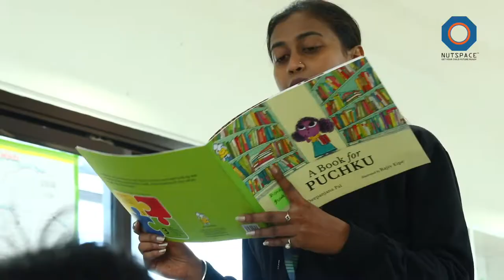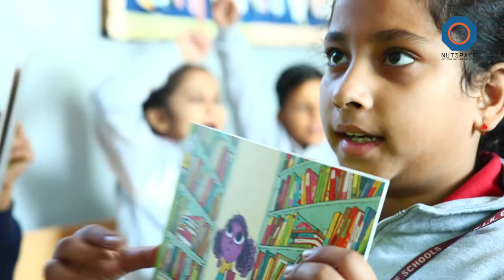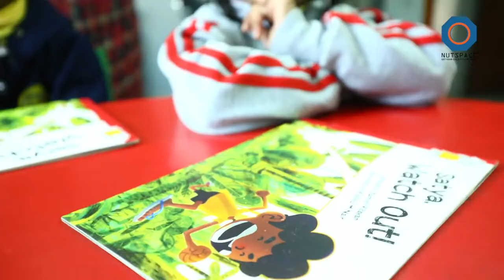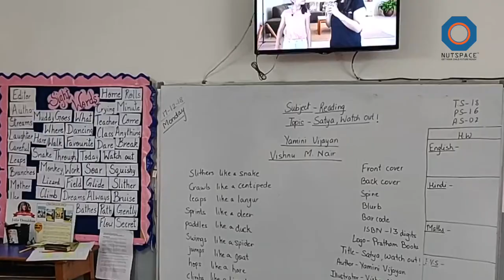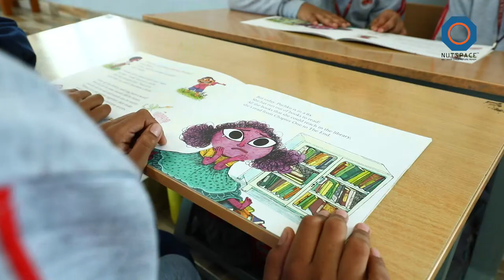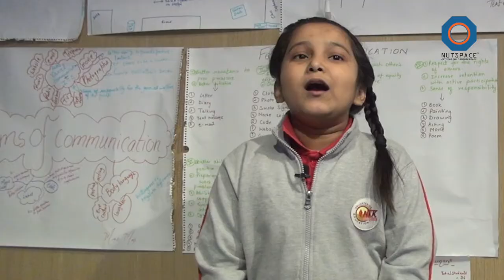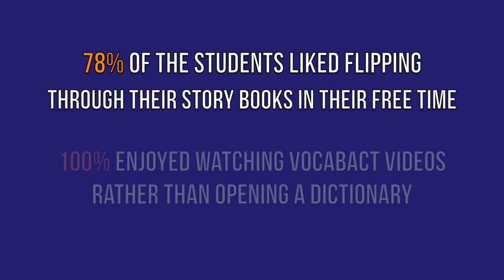Booknuts | Book Exploration | Reading Program for Schools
Booknuts has been developed as a comprehensive reading program for schools. Infact, it is more than a reading program. Booknuts focuses on the holistic development of the child and is multidiscipliary in nature. This reading program for schools caters to K-8 and focuses on building 21st Century Skills in teachers and children.

What Makes Booknuts Book Exploration Programme stand out?

- Focuses on Task-Based Language Teaching (TBLT)
- Development of Speaking and Listening Skills
- Vocabulary and English Language Development
- Develops Ability to Think in Pictures
- Improves Comprehension skills
- Develops Social Emotional Learning (SEL)
- Builds Important Life Skills
- Builds 21st-century skills: Communication Skills, Teamwork, Critical Thinking, Problem-Solving

Booknuts Book Exploration has been created to extend / move beyond the regular reading programmes. This programme has been specially designed for K-8, however, we first measure the reading and understanding level of each class in the school and deliver appropriate lesson plans and books. A dedicated, methodical and scientifically developed reading programme will not just foster the love for books and reading in a child but also improve his/her grades and overall academic performance drastically. The programme aims to uplift the communication skills, the English language as well as attention spans of each participant, including the teacher.